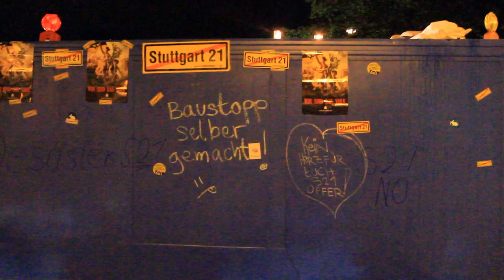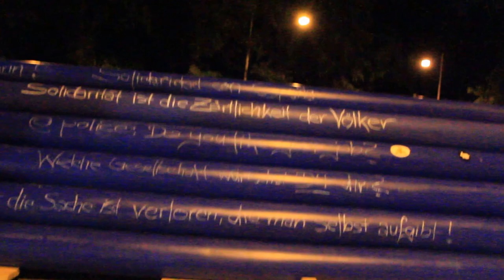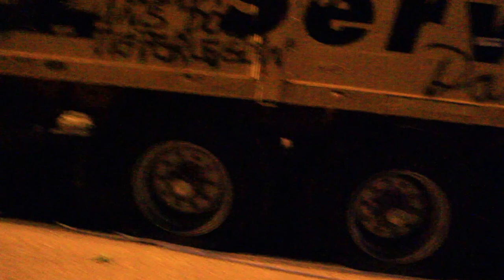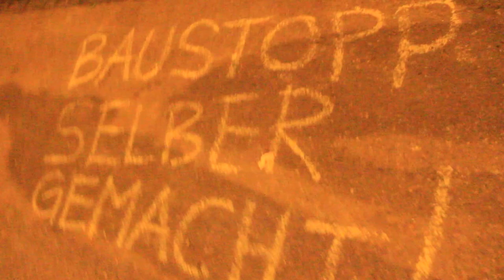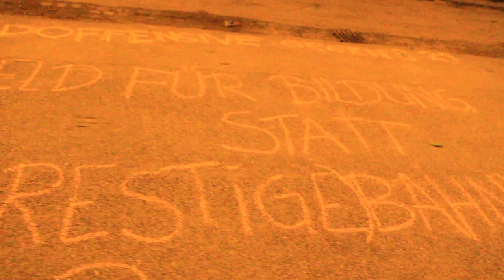S21-Grundwassermanagement-Baustelle nach der Erstürmung ...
Das Gelände des Grundwassermanagements und Rohrelager und so weiter bei Stuttgart 21 nach der Erstürmung nach der Montagsdemonstration am 20. Juni 2011.

Slogan der Demonstranten: „Baustopp selber gemacht."